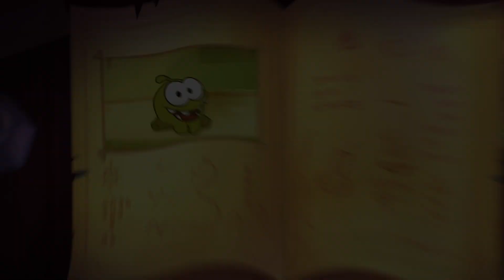Om Nom Stories - Piranha Man | Cut The Rope | Funny Cartoons For Kids | Kids Videos